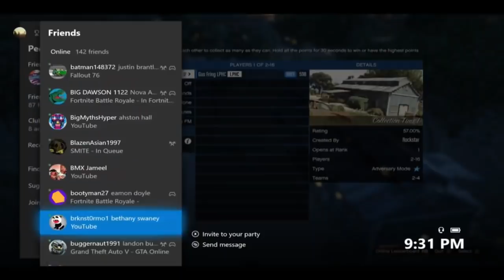EVEN FASTER METHOD GTA 5 SOLO MONEY GLITCH SOLO CAR DUPLICATION GLITCH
THIS GTA 5 MONEY GLITCH IS FAST AND VERY EASY!

Revealing Secrets: Learn How I Earn $250 Daily Online. Simplest Method

THIS SOLO CAR DUPLICATION GLITCH IS VERY EASY! IT IS TIME TO MAKE MILLIONS GUYS. WITH THIS MONEY GLITCH, YOU CAN MAKE 10-15 MILLIONS PER HOUR IN GTA ONLINE.

THE MAIN PURPOSE OF MY CHANNEL IS TO HELP PEOPLE MAKE MONEY IN GTA 5 ONLINE!!!  IF YOU NEED MONEY, YOU ARE AT THE RIGHT PLACE BUT MAKE SURE TO SUBSCRIBE AND HIT THE NOTIFICATION ICONS TO MAKE SURE TO NEVER MISS A GREAT MONEY MAKING OPPORTUNITIE OR AWESOME GTA NEWS

Keep the community clean and friendly Gamer. Don't engage in negative comments. Your always welcome to be part of my stream Gamer.